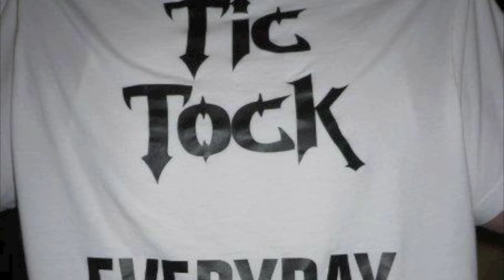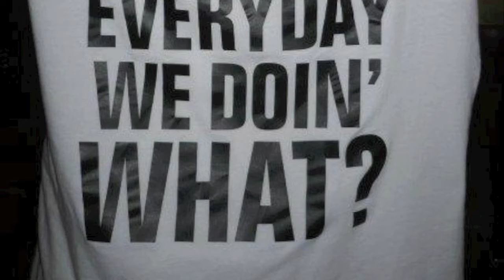Tic Tock - "Paper Stack" | Prelude To A Million: The Mixtape V.1